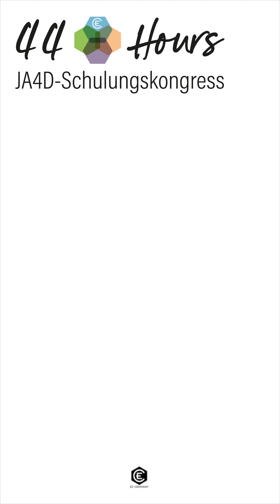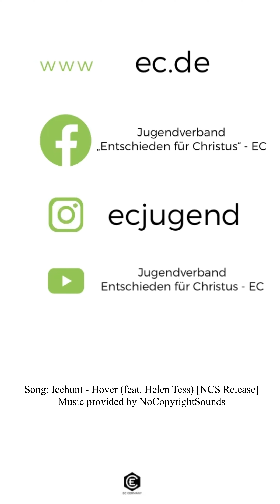EC News Dezember 2021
Die EC News sind da!

Mit den EC News wollen wir dich auf dem Laufenden halten was beim EC so abgeht. In einem kurzen Clip wirst du so über alles informiert, was du wissen musst.

Du hast Infos aus einem Landesverband, die unbedingt bei den News erwähnt werden müssen? Dann schreib sie uns in die Kommentare